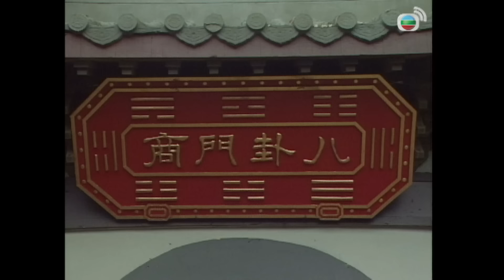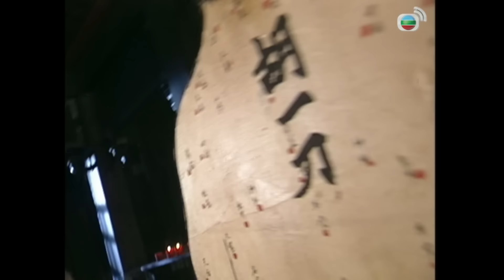TVB 金庸武俠 | 雪山飛狐 07/40 | 尹揚明(人鳳)自此與女相依為命 | 陳錦鴻、佘詩曼、尹揚明、滕麗名、張兆輝、魏駿傑 | 粵語中字 | 1999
The Flying Fox of Snowy Mountain《雪山飛狐》 (陳錦鴻、佘詩曼、尹揚明、滕麗名、張兆輝、魏駿傑主演): 明未吳三桂引清兵入關，李闖王三大勇士苗、范、田突圍召集援軍，獨留第四名勇士胡護駕。當三人返回發現闖王失蹤，而胡則成了吳三桂的鷹犬，逐以為胡賣國而殺之。事實上，胡潛伏吳三桂軍中，只為靜待時機助闖王再得天下。此後，四家後代便展開連串仇殺，直到胡家第四代的胡一刀（黃日華飾）；一刀欲找三家後代言明真相，因三家後人為爭奪闖王寶藏，大打出手，並葬身在冰洞內，所以未能向他們道出真相。一刀唯有將他們的經歷寫下，藏於山洞中以警惕世人，然後與愛人郎劍秋（邵美琪飾）退隱江湖。田家第四代掌門田歸農（張兆輝飾）設下佈局令一刀與苗家後人苗人鳳（尹揚明飾）決戰，並暗中下毒殺害一刀、劍秋二人……